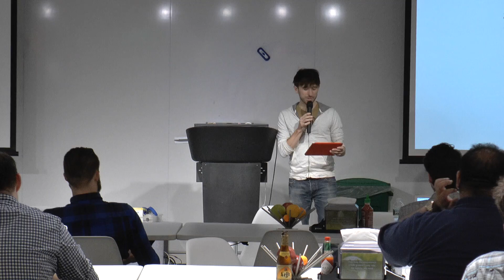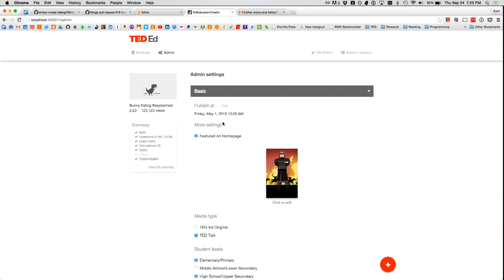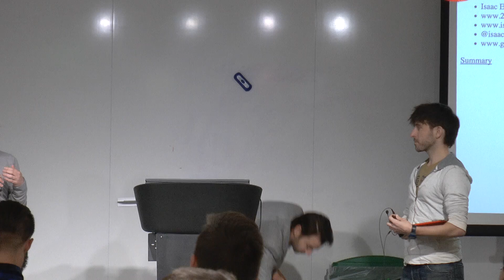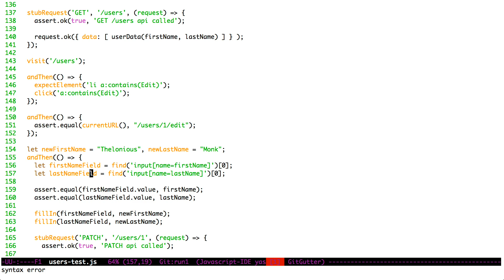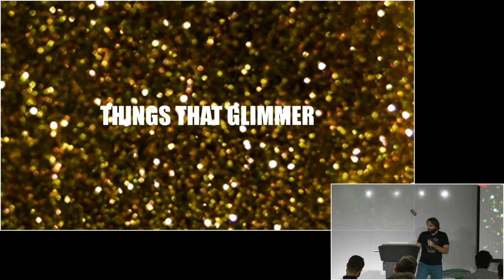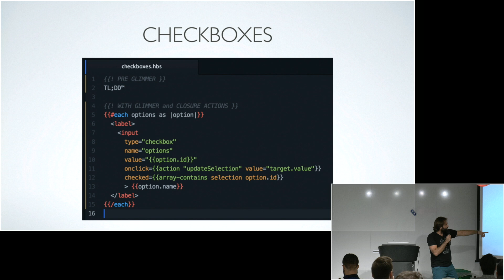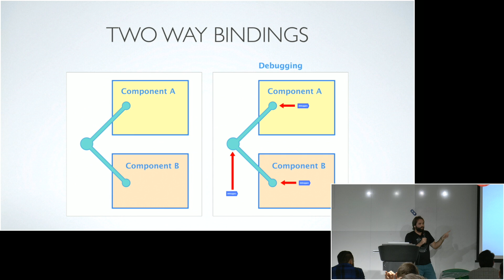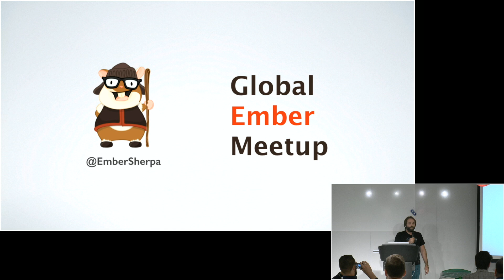Ember.js NYC, September 2015: "Things That Glimmer" with EmberSherpa, and more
0:00 -- Announcements, @chrislopresto
2:06 -- Recent changes to ember-modal-dialog, @samselikoff
13:16 -- Crashing on Autopilot: Cognitive Biases and Software Development, @PaulStefanOrt
23:30 -- Preparing for a Controller-less World: Creating Reusable Components, @isaacezer
41:42 -- Things That Glimmer, @EmberSherpa
1:15:44 -- Telekindrone: Controlling a drone with a Muse headband brainwave sensor, @Drenerdo